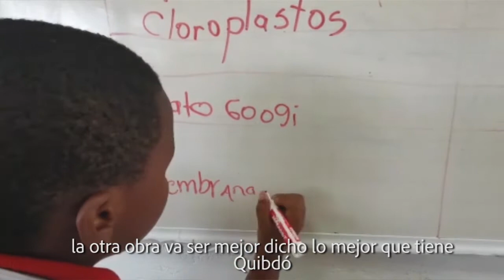Ampliación IE Integrado Carrasquilla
LaEducaciónEsDeTodos | Nuestro compromiso es seguir transformando la infraestructura educativa en Quibdo y en el país. Con la ampliación de la IE Integrado Carrasquilla beneficiaremos a más de 1.440 estudiantes por la construcción de 36 aulas, biblioteca, entre otros.